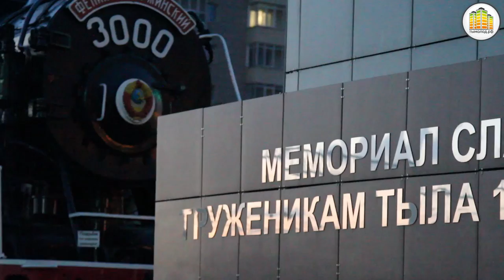Автоквест «Энергия движения»